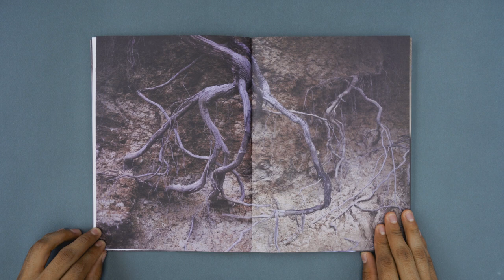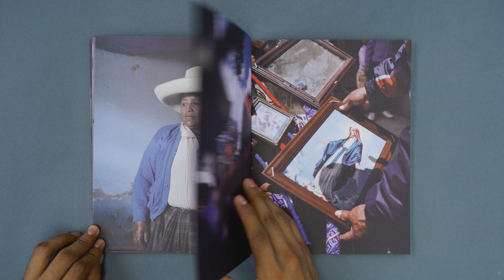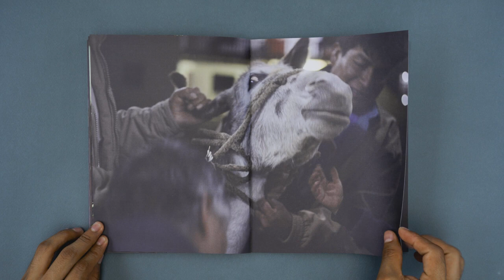[Fotolibro] " Morir para vivir * de Gabriel Tejada